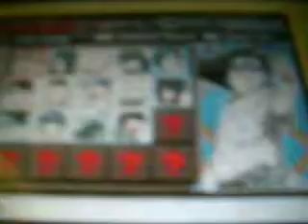naruto ultimate ninja heroes gameplay for psp